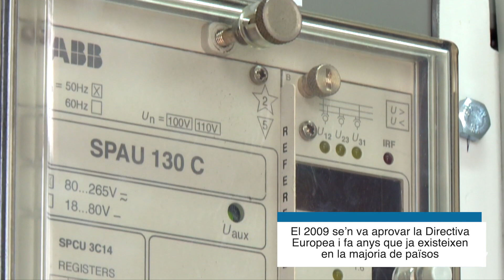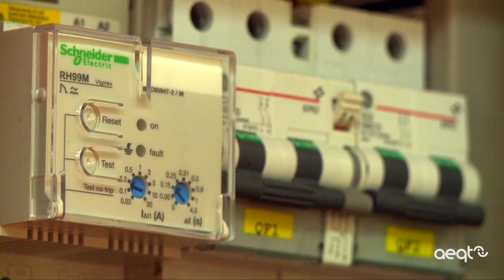Comissió d'Energia: Projectes 2020